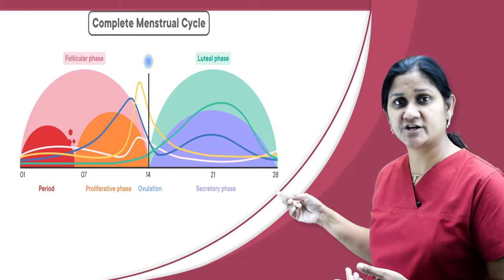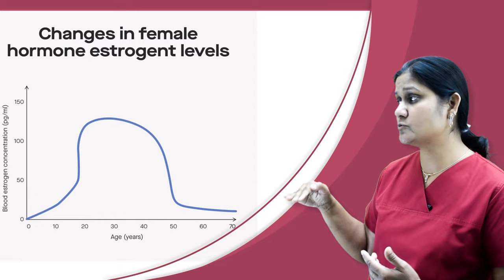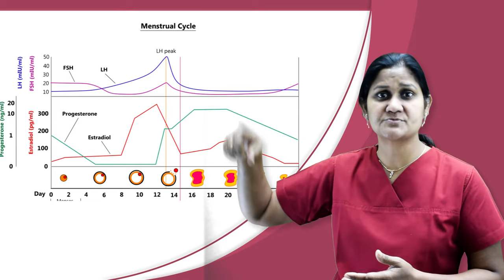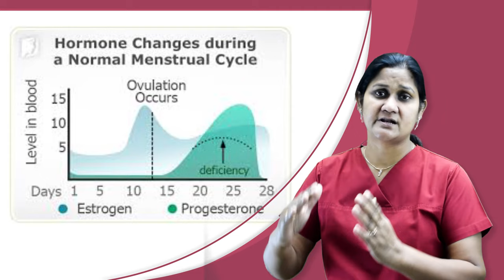पीरियड से पहले दर्द और उदासी | Pain & Mood Swings before Periods in Hindi | Dr Sushila Saini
आप में से कई लोगों को पीरियड्स शुरू होने से पहले ऐंठन और शरीर में दर्द का अनुभव हो सकता है। इस दौरान आपके मूड में तेज़ी से बदलाव हो सकता है और ज़्यादा भूख लग सकती है। वास्तव में, आप में से कुछ में शारीरिक परिवर्तन भी हो सकते हैं जैसे कि स्तन में सूजन होना। ये सभी प्रीमेंस्ट्रुअल सिंड्रोम (पीएमएस) के संकेत हैं जो हर महीने आपके मासिक धर्म के शुरू होने से पहले हो सकते हैं। ज्यादातर मामलों में पीएमएस बहुत सामान्य है लेकिन आपको डॉक्टर को कब दिखाना चाहिए और पीएमएस के बारे में आपको क्या जानने की ज़रूरत है?

Premenstrual syndrome (PMS) affects a high percentage of women of childbearing age, with many women feeling mood changes in the days before menstruation. And while menstrual symptoms like irritability, anger, and mood swings are a monthly bother for most women.Fortunately, treating PMS with medication and lifestyle changes can help women control mood changes and other emotional difficulties.